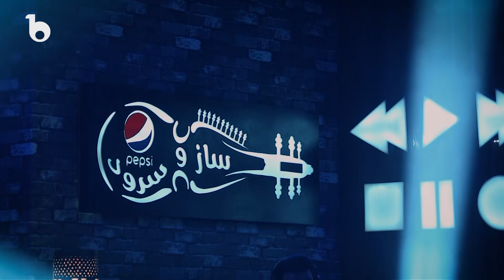پربازدیدترین آهنگ های ملکه دلها آریانا سعید در برنامه پپسی ساز و سرود | چی دیدی | مدتی شد که ترا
This video is a compilation of Aryana Sayeed best hits on Pepsi Saaz O Sorood music show.

Welcome to Barbud Music Shows!
In this channel we provide you with a full series of special programs from the old days up to now, and we also share the best memorable segments from the shows to hopefully provide you an amazing and entertaining experience on YouTube.